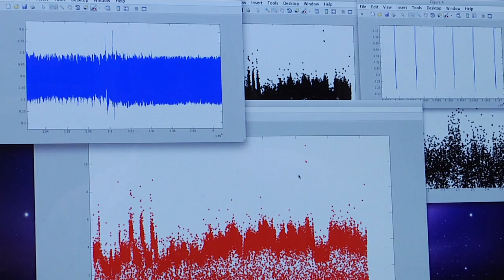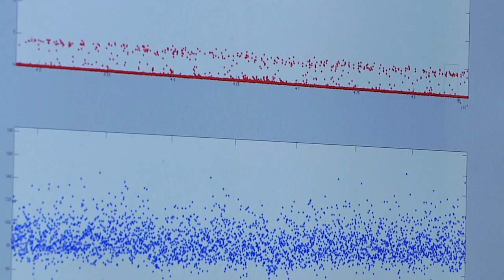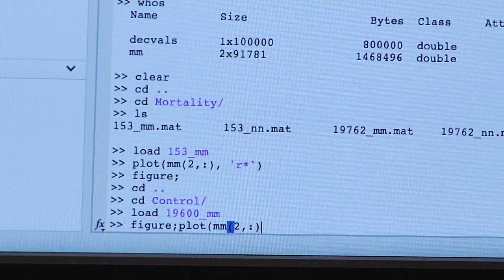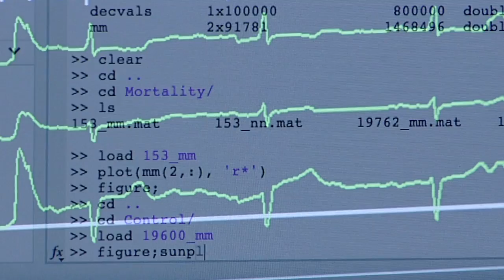Decoding the Heart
Zeeshan Syed, assistant professor in the University of Michigan Department of Electrical Engineering and Computer Science, has led the discovery of subtle but potentially life-saving signals hidden in heart attack patients' EKG histories. The findings could save thousands of lives every year.